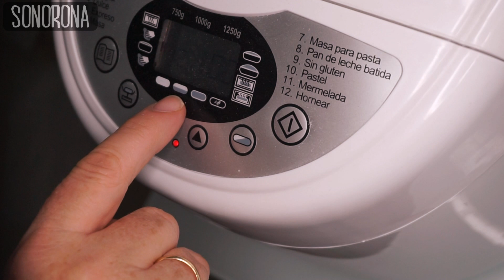BIZCOCHO de naranja y nueces (panificadora)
↓↓↓CAJITA DE INFORMACIÓN↓↓↓
ESTE VÍDEO ES EXTRA pero normalmente subo los Miércoles y Domingos!

♡Ingredientes:
1 naranja de zumo
3 huevos enteros
250 gr azúcar
70ml de aceite de oliva
1 sobre de levadura Royal o polvo de hornear
170 gr de harina de trigo / repostería
Nueces al gusto (al menos 5)
Una pizca de mantequilla o margarina para el molde

♡AL HORNO:
180 grados centígrados
40-45minutos

♡Panificadora SILVERCREST de supermercados LIDL
- Modo 12 (hornear)
- Tueste medio
- Esperar hasta que cumpla el tiempo del modo 12.

ıllıllı Grabo con: Sony Alpha 5000
ıllıllı Edito con Cyberlink PowerDirector